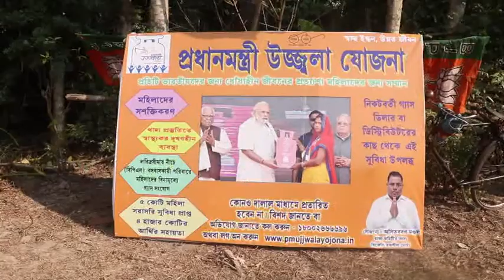NITV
Sristi Tv Sushasthya